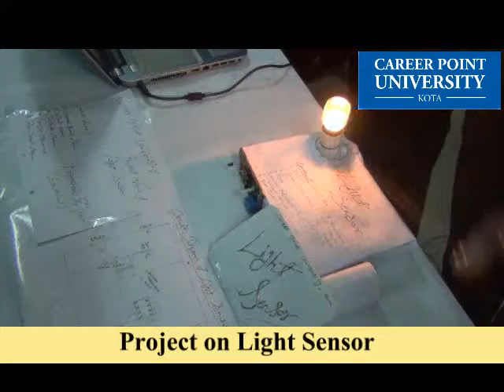CPU Kota Science Exhibition 2013 - Project on Light Sensor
Career Point University Kota Organized Science Exhibition 2013